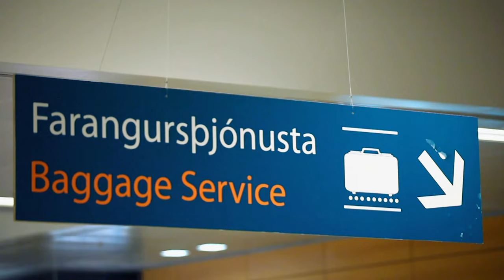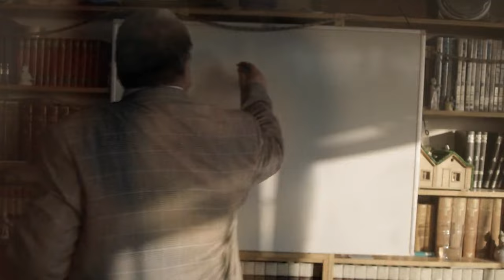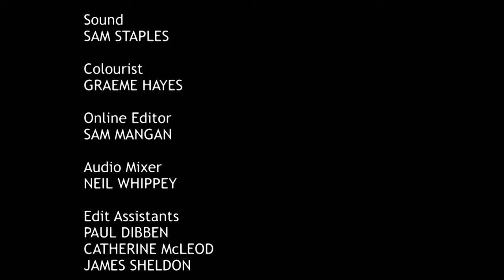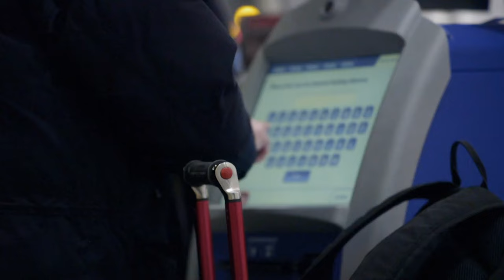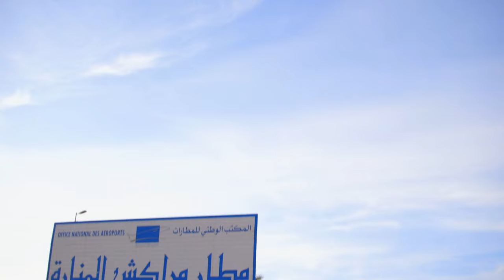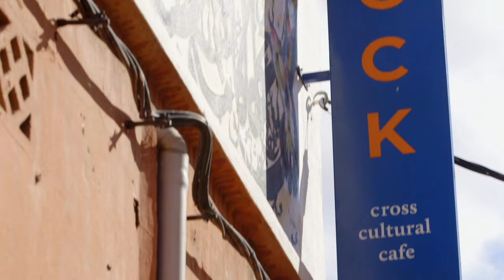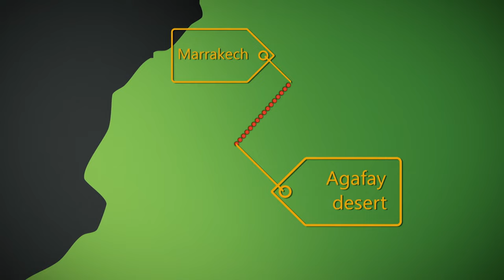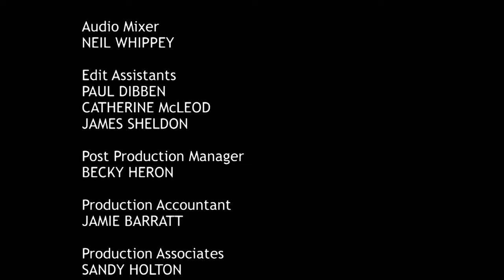Travel Man: 48 Hours In... Iceland & Marrakech | Season 1 Marathon [4k]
Embark on a whirlwind adventure with Richard Ayoade and Jessica Hynes explore Iceland's scenic landscapes, including a helicopter tour and a glimpse of the Northern Lights. In Marrakech, Richard is joined by Stephen Mangan as they indulge in vibrant street food, take a captivating hot air balloon ride, and explore the art of leather craftsmanship in a historic tannery.

Travel Man: 48 hrs in... Season 1 episode 3 & 4